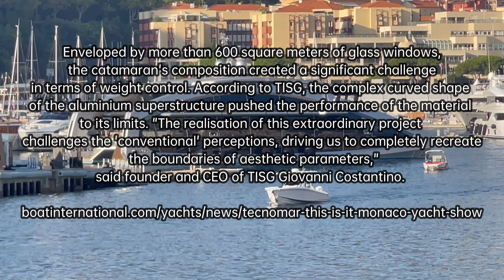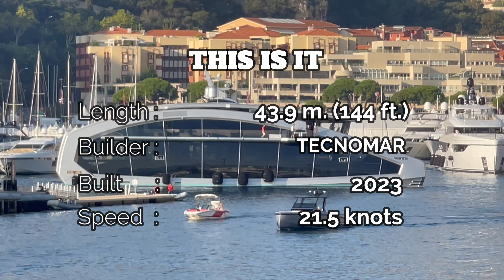Largest luxury motor Catamaran THIS IS IT charter for 2024 by The Italian Sea Group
I am not promoting nor I am part of any Yachting industry specially the one on this video. I respect the right of privacy of any private yacht, people and crew that will appear on this video.

Specifications :
OWNER & GUESTS

12

CABINS

6

CREW

11

SPECIFICATION
M/Y This is It

BUILDER Tecnomar
EXTERIOR DESIGNER The Italian Sea Group
INTERIOR DESIGN The Italian Sea Group
BUILT | REFIT 2023
MODEL Custom
TOP SPEED 21.5 Knots